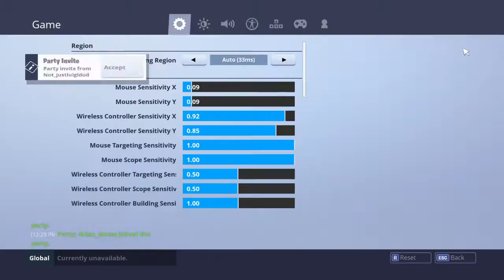New Idem Shop count down